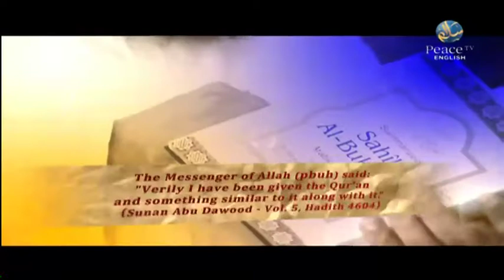Lesson from Islamic History - The Assasination of Umar [Ep. 12] Muhammad Tim Humble